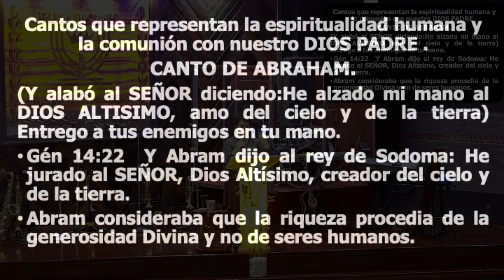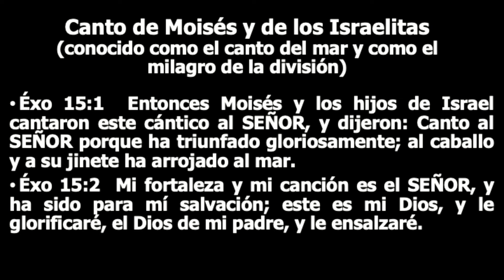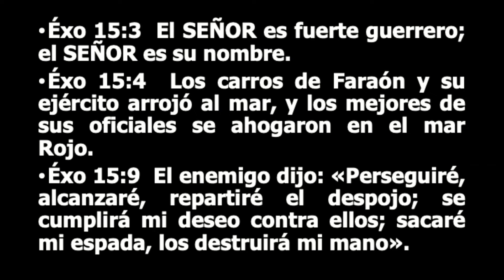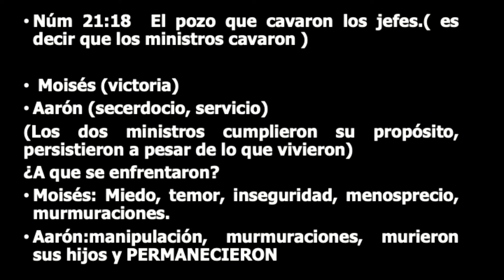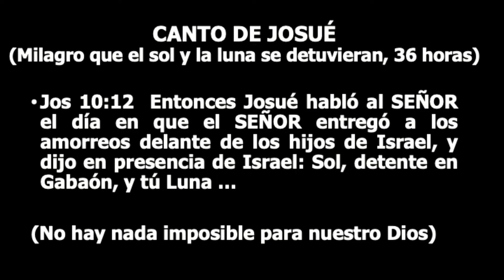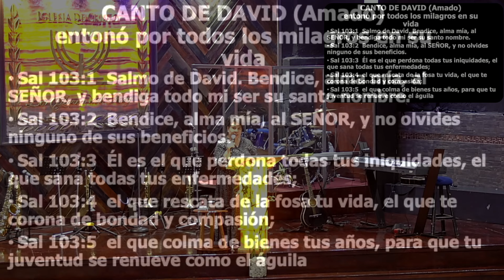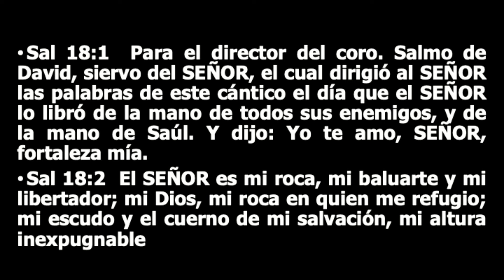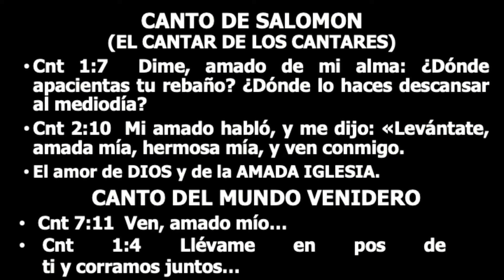"EL CANTO" / Pastora Patricia Lugo